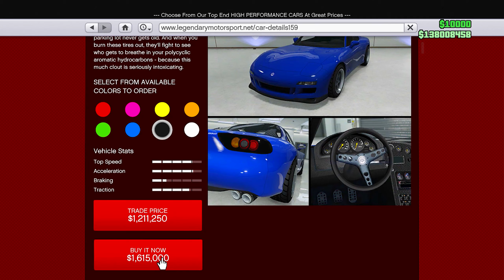GTA Online - NEW ANNIS ZR350 FULL CUSTOMIZATION